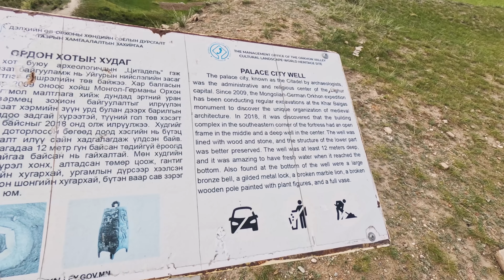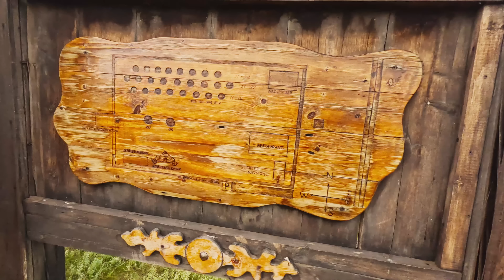Uygurların Başkenti Ordu-balık'a Gittik - Moğolistan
Uygurların Başkenti Ordu-balık'a gittiğim bu serüvende diğer Moğolistan videolarımdada olduğu gibi Burhi var. Moğolistan bir çok anlamda farklı ve büyüleyici bir yer.

İlk olarak masalları konu olan 4 hayvan heykelini görüyoruz. Bize bunun hikayesini anlatıyorlar. Etkileyici olan ise üstünde bulunan mücevherler ve yanında duran para kutusu. Hiç bir güvenlik olmamasına rağmen kimse bu mücevherleri ve paraları almıyor.

Hemen ardından 2000 yıllık bir Hun tapınağı ziyaret ediyoruz. Bu tapınağı özel yapan ise hiç bilinmiyor olması. Bense @Burhi 'nin yardımı olmadan asla bilemezdim. Neredeyse kendi bile zor buldu. :) Çünkü hiç bir dijital haritada yeri belirtilmemiş.

Devamında ise Ordu-Balık'a yaklaştık. Ordu Balık 750 yılında yapılmış. Uygur'lular ve Ordu-Balık hakkında daha detaylı bilgi için iyi seyirler.